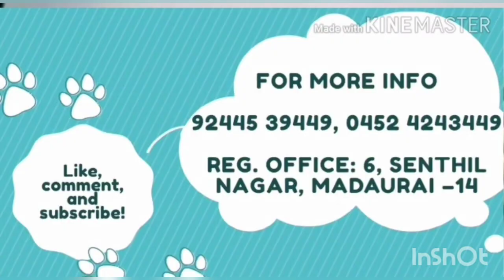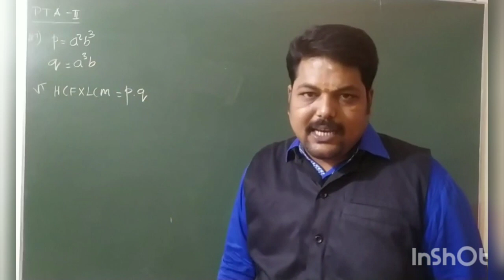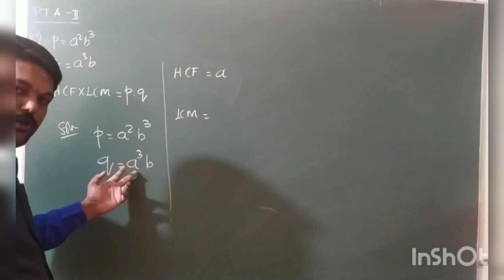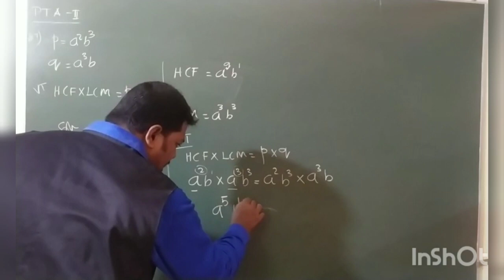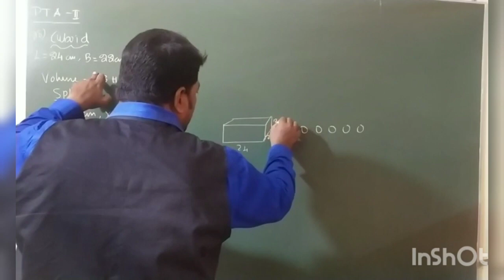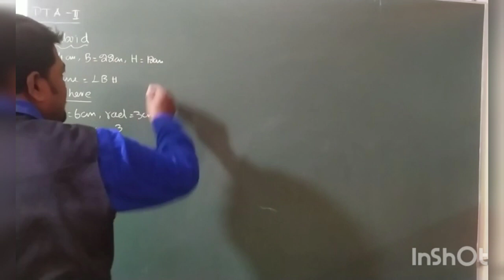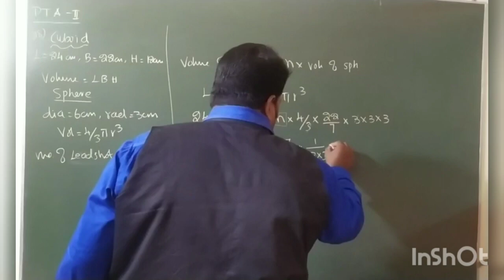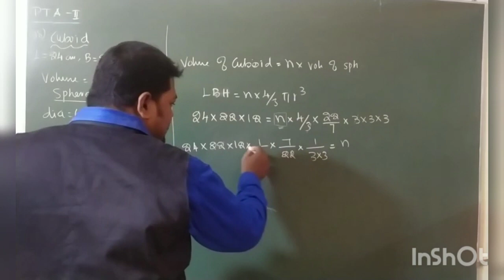PTA 2 MARK CREATIVE QUESTIONS WITH EXPLANATION | PUBLIC EXAM 2020 | 10TH MATHS IMPORTANT QUESTIONS